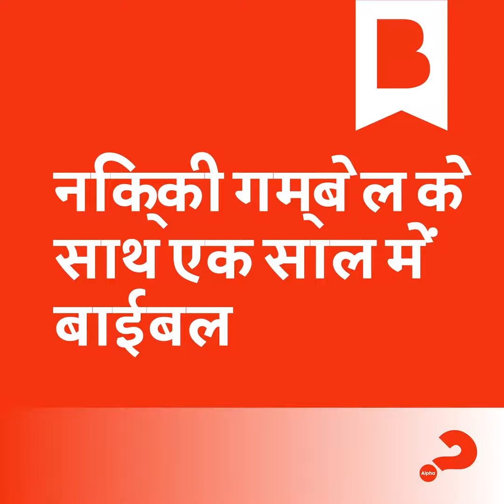दिन 116: सही संबंध